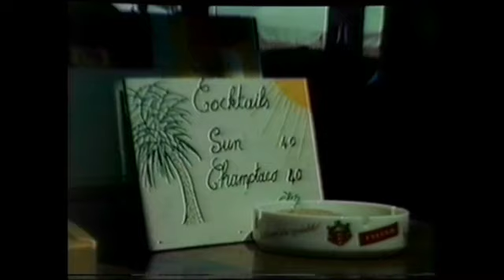Bryllup StTropez 3 8 1987 SD 480p